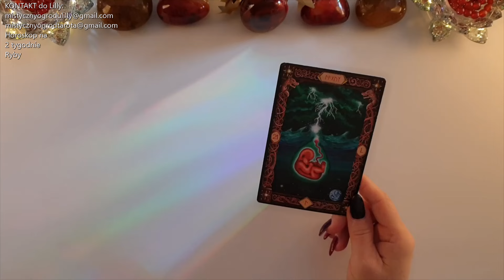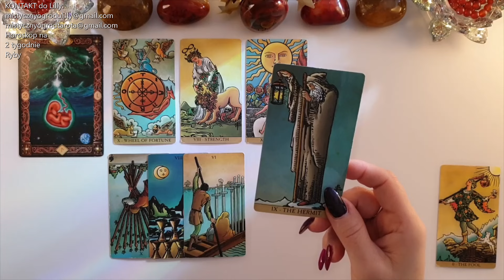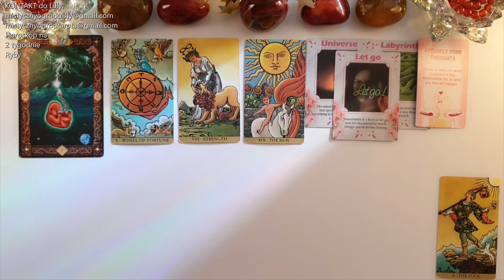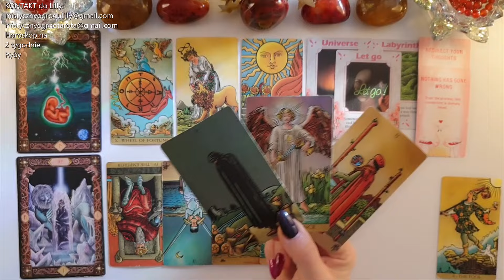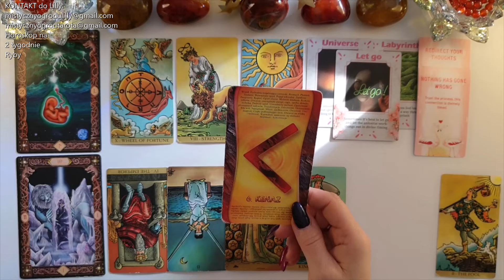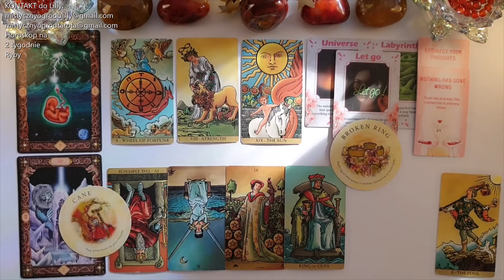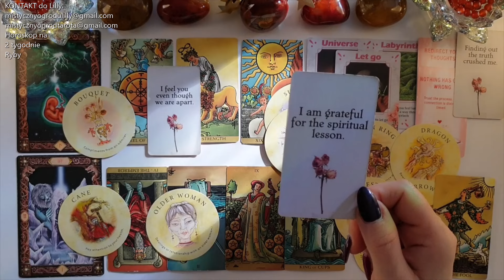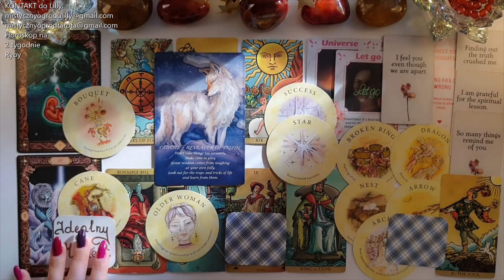Tarot. Ryby♓ 11! Zwróć uwagę! Ważny czas! 🌟 Szczęście Ci sprzyja! 🍀Runa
Zapraszam na stronę gdzie znajdziesz zawsze aktualne informacje.

Talie kart użyte w horoskopie:
Radiant Wise Spirit Tarot - Arthur Edward Waite, Pamela Colman Smith,

Jeśli materiał przypadł Ci do gustu:
🌺 Zostaw LIKE

Lilly💗